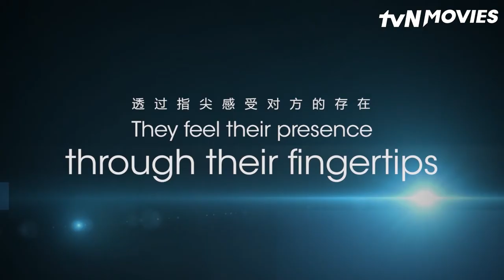My Lovely Angel | tvN Movies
My Lovely Angel | 23 Apr 9PM 🇮🇩 10PM 🇲🇾

A small-time businessman visits the home of a recently deceased employee and discovers the woman’s orphan daughter who cannot hear, speak or see. Despite her handicaps, the pair learn to communicate through touch.

Make sure to catch it on tvN Movies!

For program schedule or more details, visit tvnmovies.net